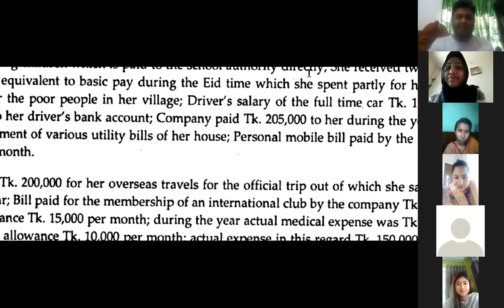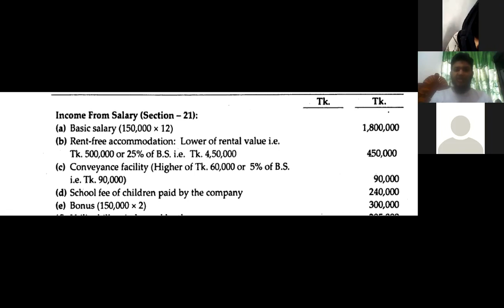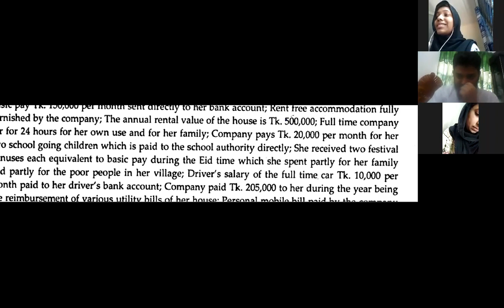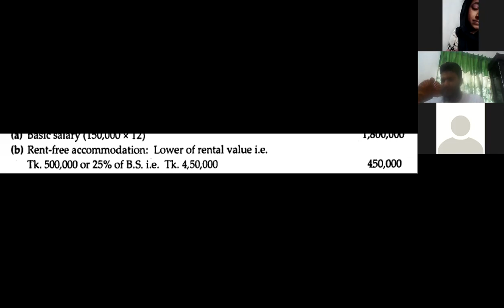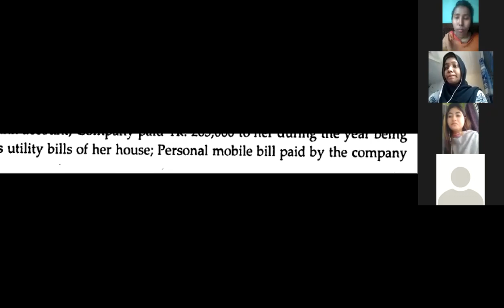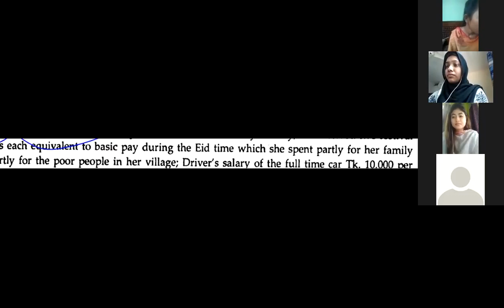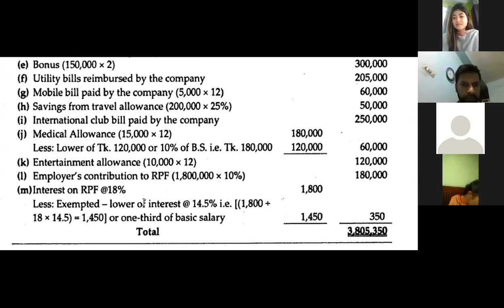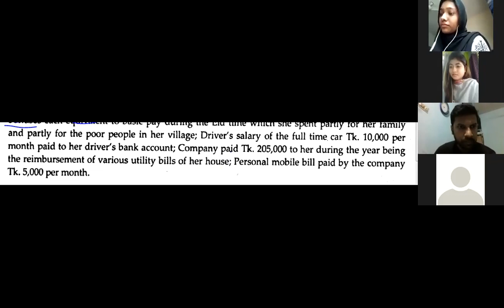Law and Practice of Taxation Lecture -1; Part-1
BBA Students, The International University of Scholars, Middle Badda, Dhaka